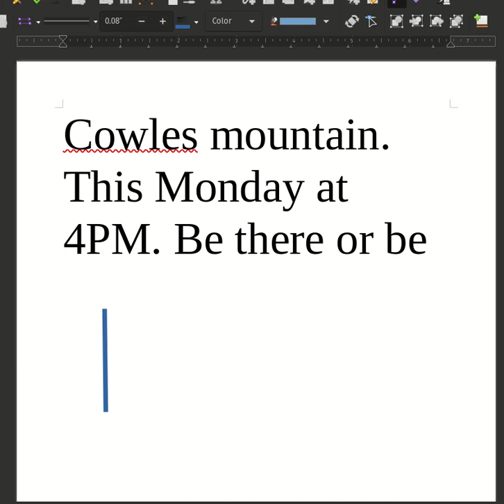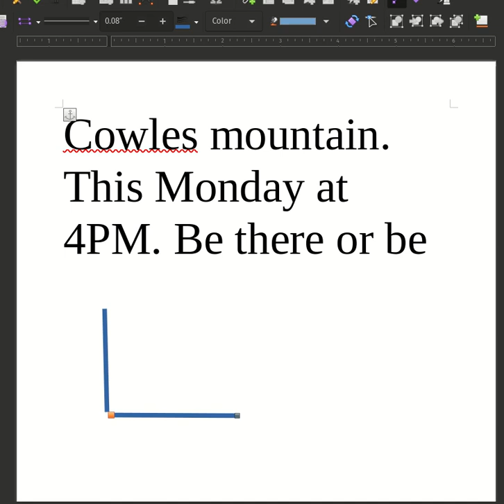NVidia Shield Portable let's plays